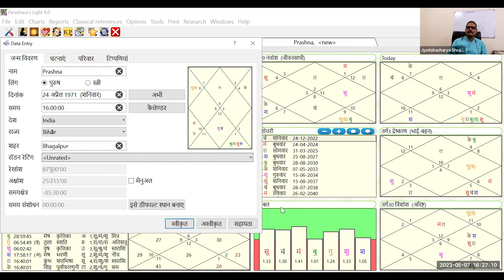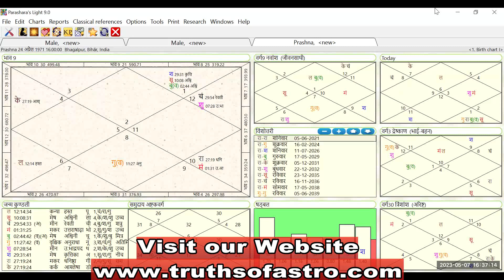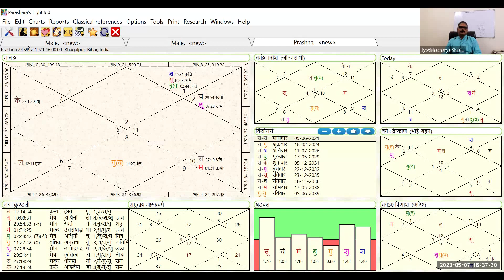Astrologycal question and answer, ज्योतिष से संबंधित प्रश्न एवं उत्तर- 2